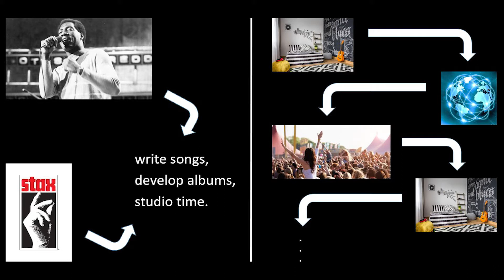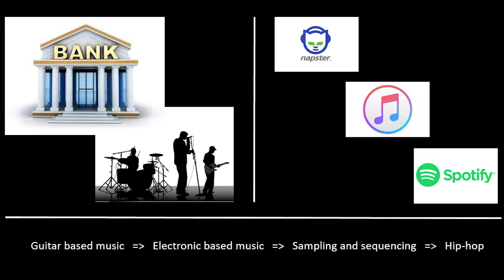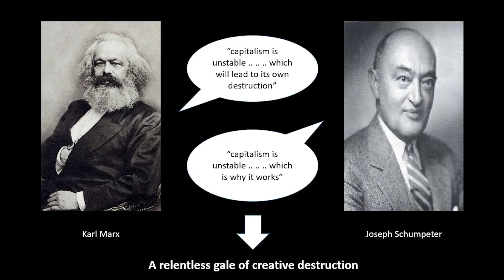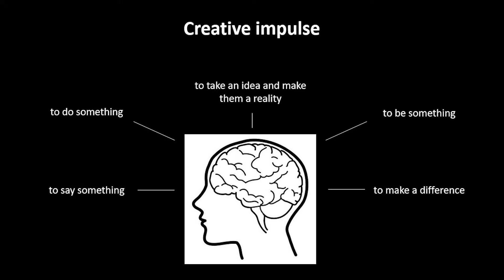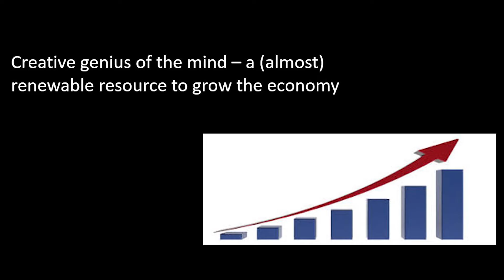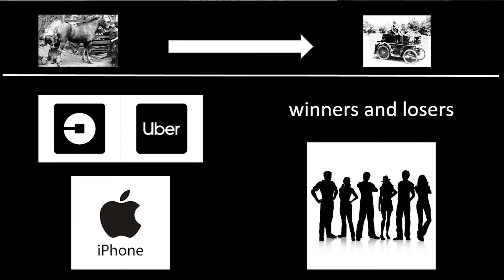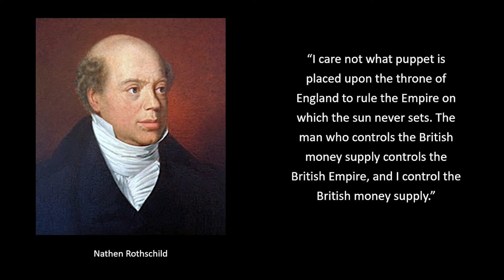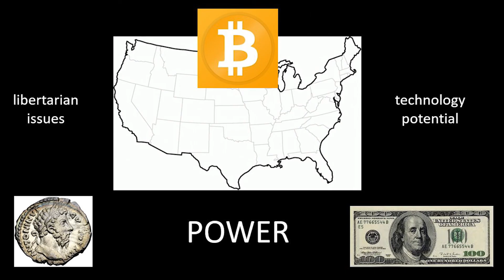A Brief History of Schumpeters Creative Destruction | Dr. Edward Jones | TEDxBangorUniversity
Dr Edward Jones talks about Schumpeters creative destruction and how it applies to the world today.

Filmed by Gehad Medhat Ibrahim and Ryan Proudlove
Edited by Gehad Medhat Ibrahim  Financial Economist with professional experience in the private and public sector at senior level. Experience in advanced analytics, financial and economic modelling, stakeholder’s engagement, technical research, and business strategy development.

Professional risk management experience, including loan loss forecasting modelling, non-retail loan pricing models, IRB model development and calibration, scorecard implementation, system testing, and performance monitoring.

PhD (Economics) from the Centre for Banking and Financial Studies, University of Wales, Bangor, where he also holds a BA (Mathematics and Economics) degree and a Masters (Banking and Finance) degree. Experience of supervising PhD, Masters and Undergraduate theses and teaching at undergraduate and postgraduate level. This talk was given at a TEDx event using the TED conference format but independently organized by a local community.